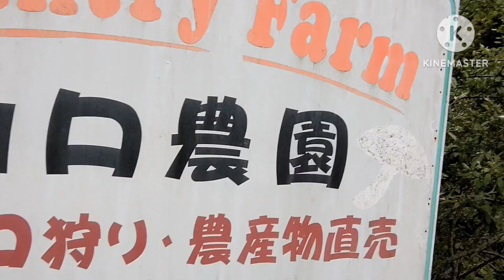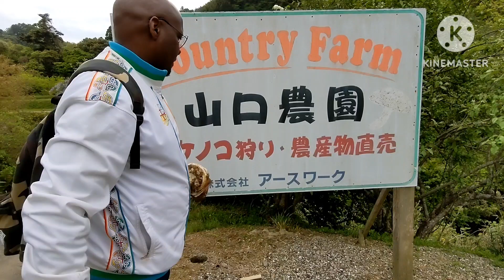Japanese Eventsたけのこがり: Bamboo Shoots Harvesting Event- Masunga Johnマスンガジョン